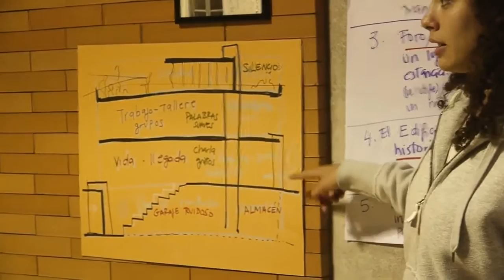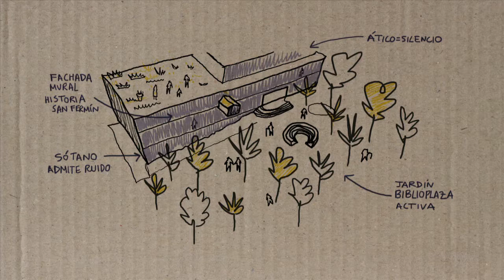La biblioteca de San Fermín, diseñada con vecinos y vecinas del barrio